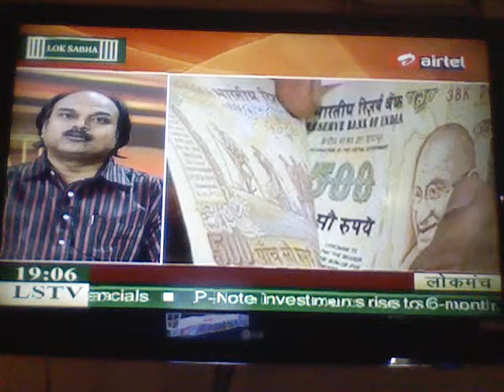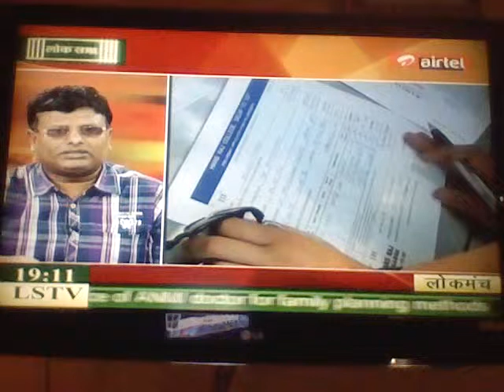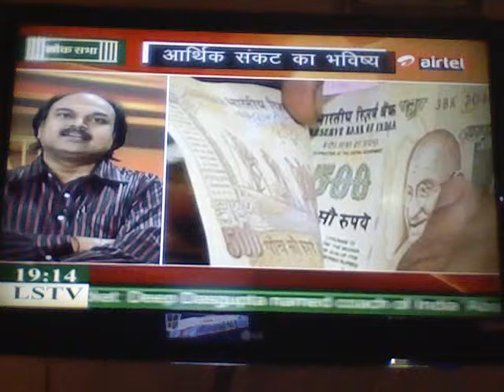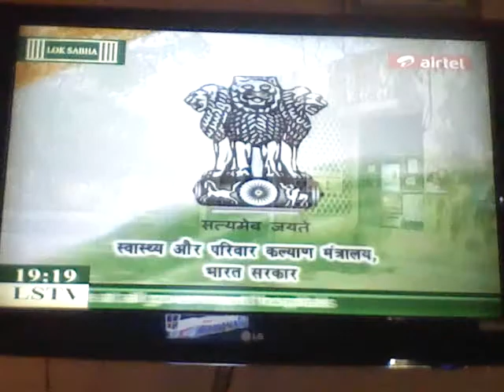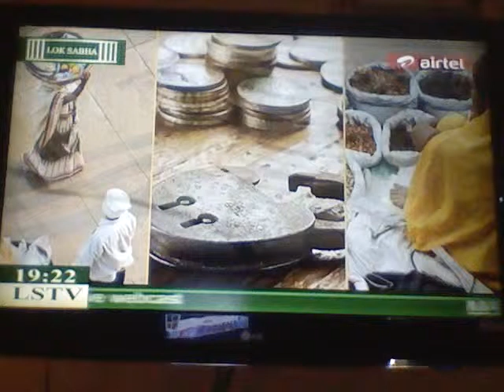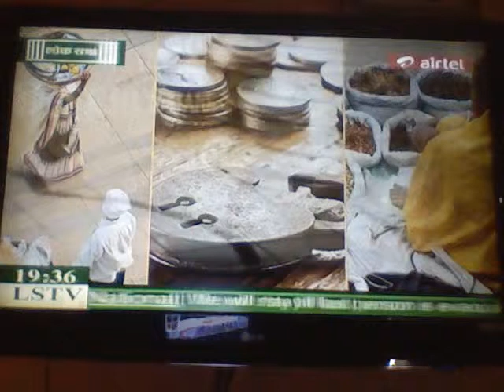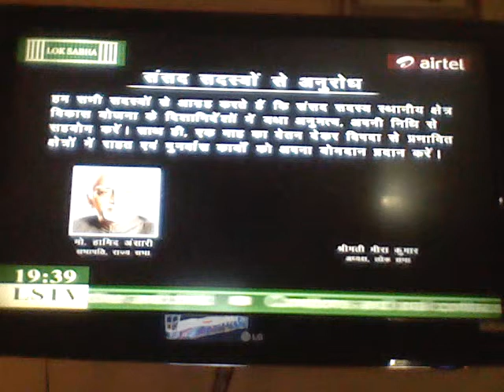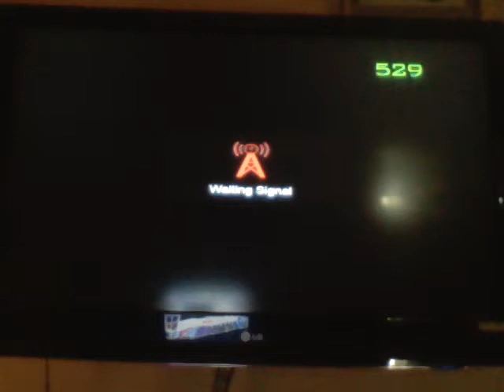Dr Ram Upendra Das on India's Economic Crisis @ Lok Sabha TV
Economic Growth slowdown, Current Account Deficit, Inflation, Exchange Rate, Economic Reforms etc. 28 June2013